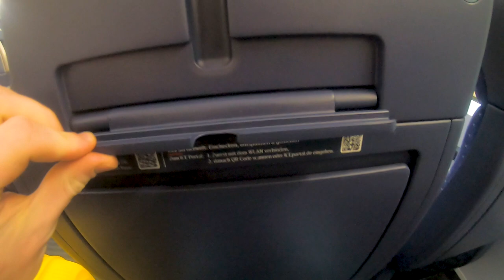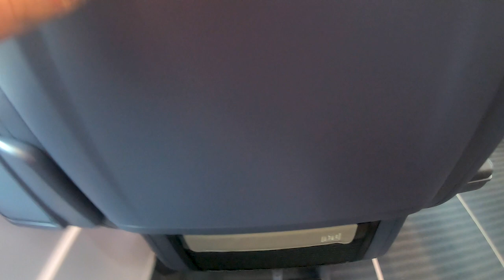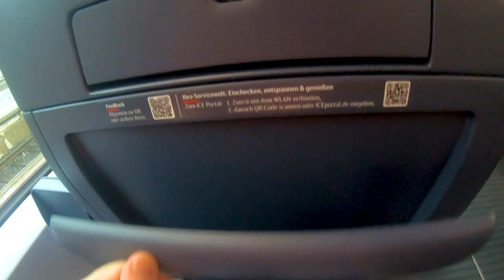Der ICE 3 neo | TripReport (1. Klasse) | Vlog 785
Vlog 785: Vielfach gewünscht ist es heute endlich soweit, wir fahren mit dem neuen ICE 3 neo von Frankfurt nach Siegburg/Bonn. Wir reisen heute in der 1. Klasse, schauen uns aber auch die zweite Klasse kurz an.
Aufnahmezeitpunkt: März 2023

Camera gear:
Vlogs: Sony Alpha 6400, GoPro Hero7 Black
Photography: Sony A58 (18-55; 70-300)
Edit: Adobe Premiere Pro 2023